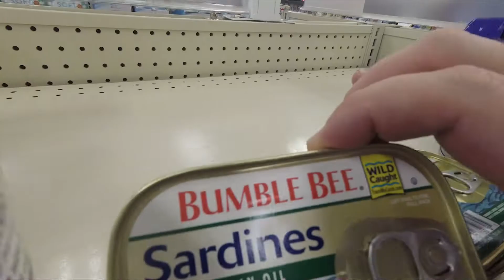CAN WE DIY A GOURMET MEAL AFTER THE APOCALYPSE? || Post-Apocalyptic Cooking Challenge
DIY Challenge guru's Cory, Matt, and Dan take on a special task: Can we cook a fancy meal on supplies that can be stored, cooked without gas or electricity, and on a fight against the clock?! On this special cooking episode of WastedTime, find out who comes out on top when we explore the cooking possibilities of surviving a zombie apocalypse. Can we summon great flavors on a DIY approach? How will life after the apocalypse be? Can Dan even get a chance to cook or will he spend the entire challenge lying down? All of this and more in our curiosity, builds, and experiment episodes.

WastedTime Season 01, Episode 01